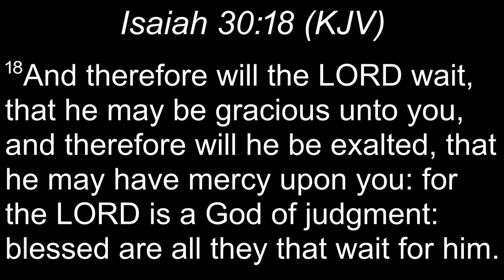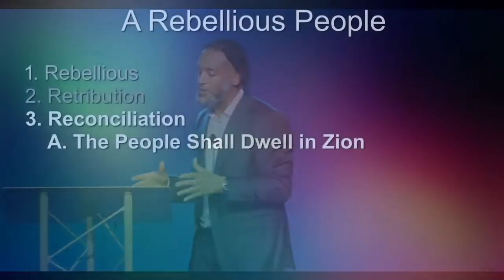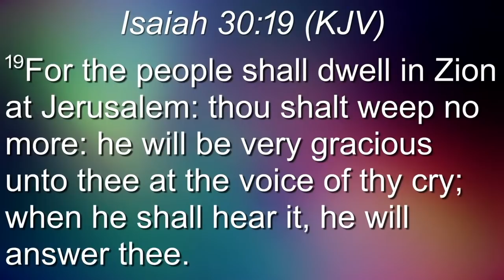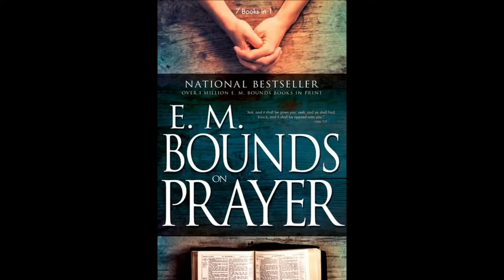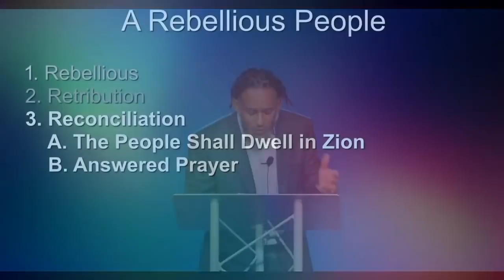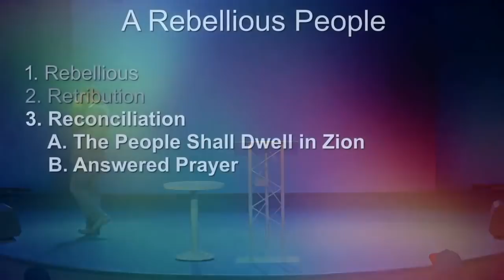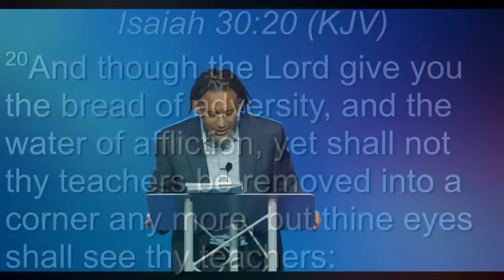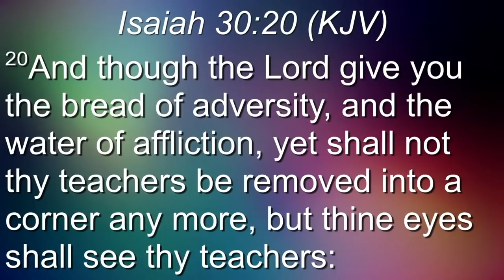Answered Prayer - Pastor Omar Thibeaux